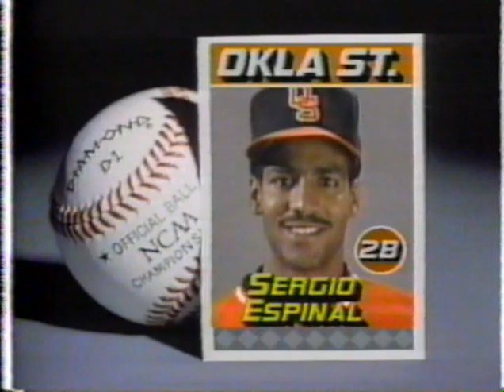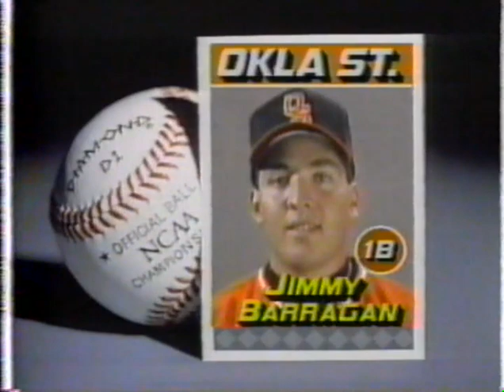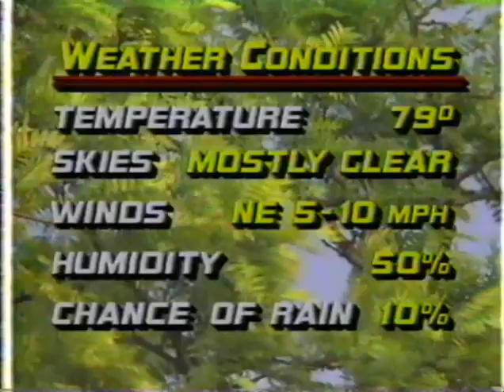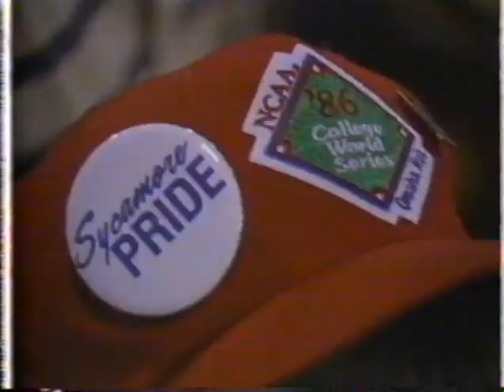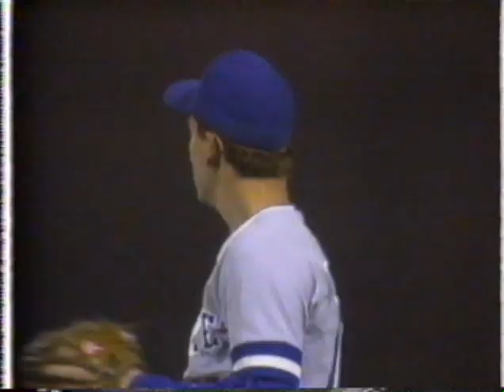BASE: 1986 CWS Game vs Oklahoma State.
Watch the second game of the College World Series in 1986 against Oklahoma State.